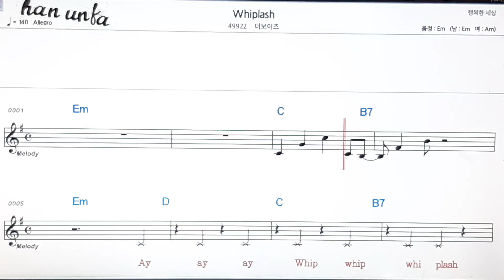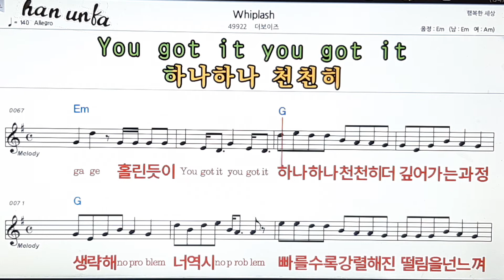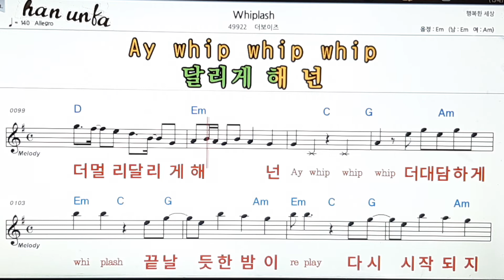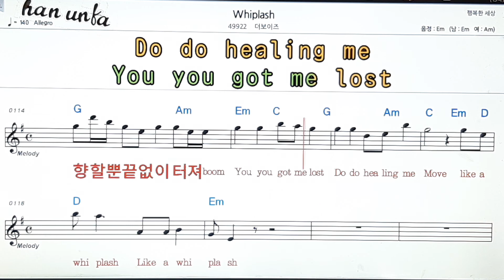Whiplash/더보이즈👍노래 반주, 코드 악보,가라오케💋Karaoke*Sheet Music*Chord*MR